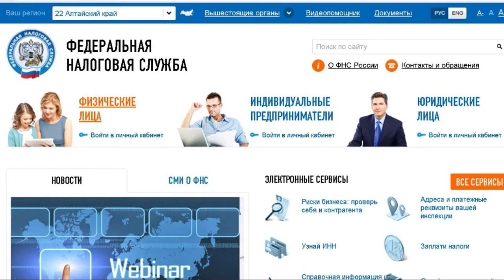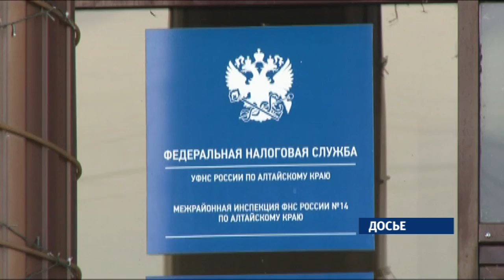На Алтае стартовала массовая рассылка налоговых уведомлений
Жителям края начали рассылать квитанции на оплату имущественных налогов за 2017 год.